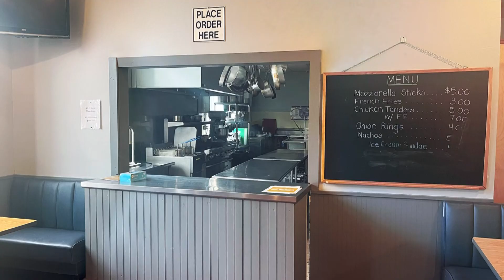Welcome to the Maxx | Rental Information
Edited by Dylan Heydet